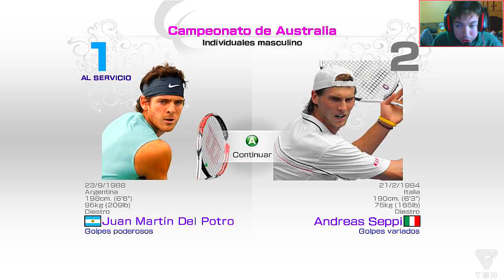JUEGO RANDOM! Virtual Tenis 4-Juan Martin del potro "El partido mas Epico"!